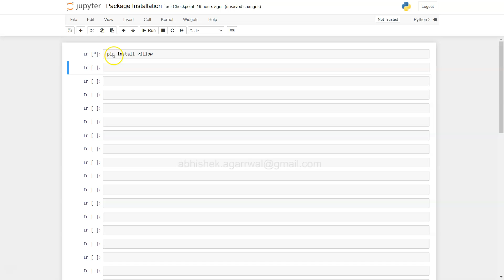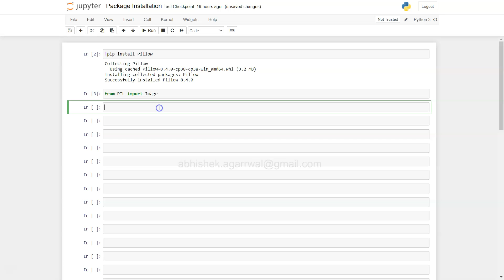How to Install Pillow in Python Anaconda Jupyter Notebook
Python tutorial on how to install latest version of Pillow library in python Anaconda jupyter notebook.

Learn how to uninstall package, view all packages, view outdate packages and many more pip related tutorials here
List of all videos of this PIP Command series -